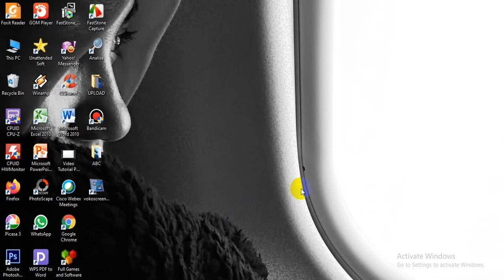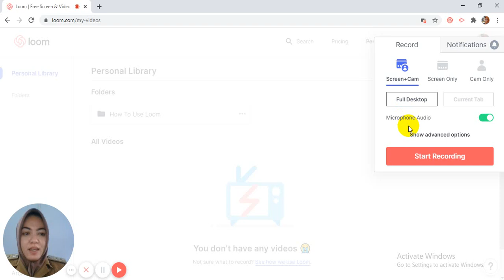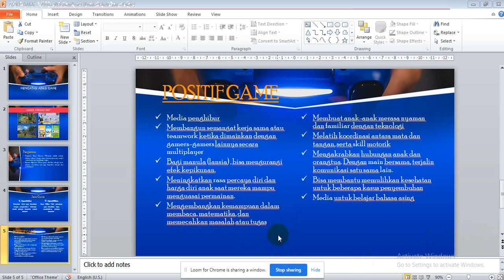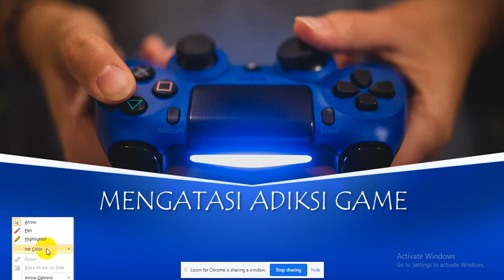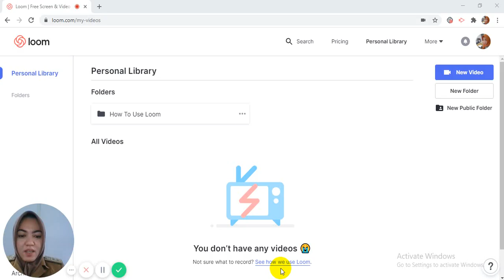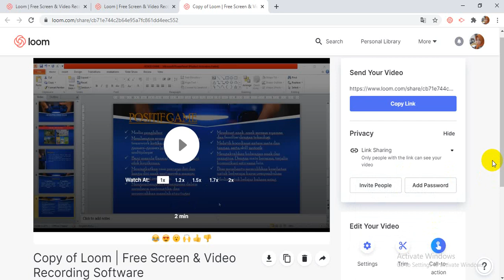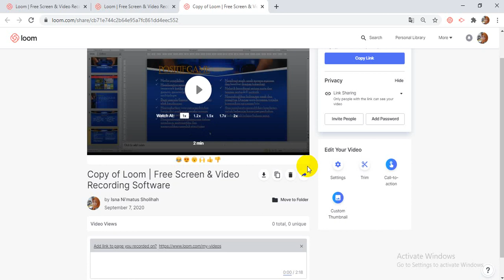TUTORIAL MEMBUAT VIDEO DENGAN LOOM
Membuat media pembelajaran dengan memanfaatkan ekstensi  LOOM for Chrome